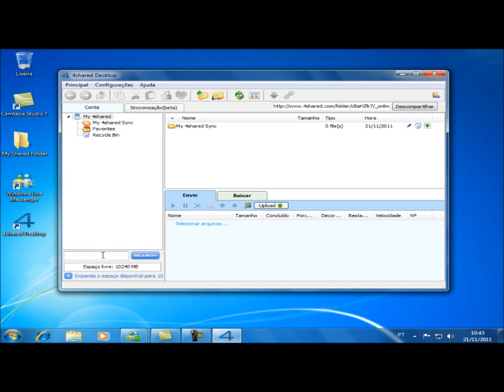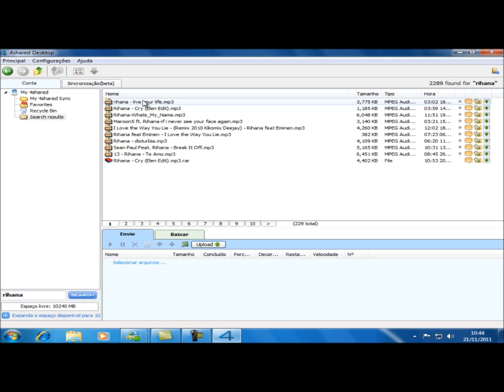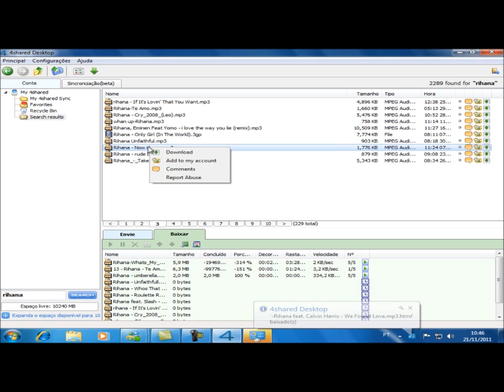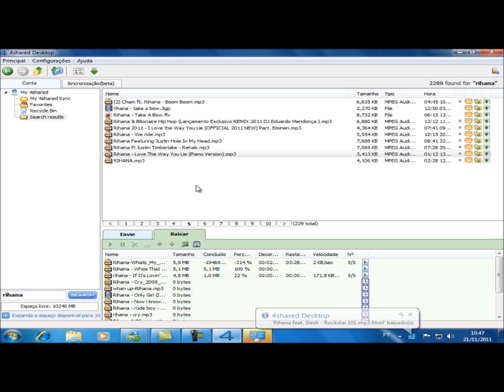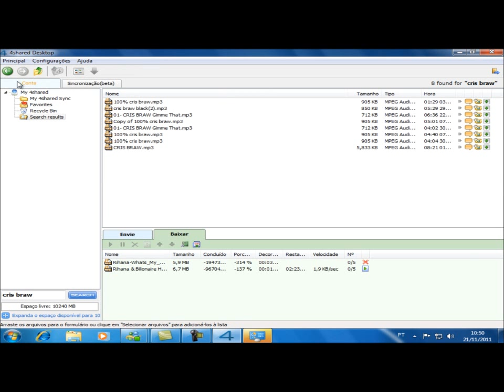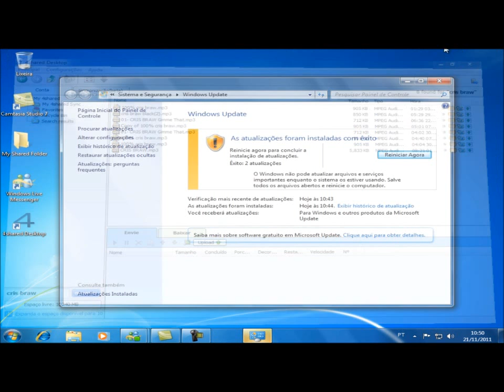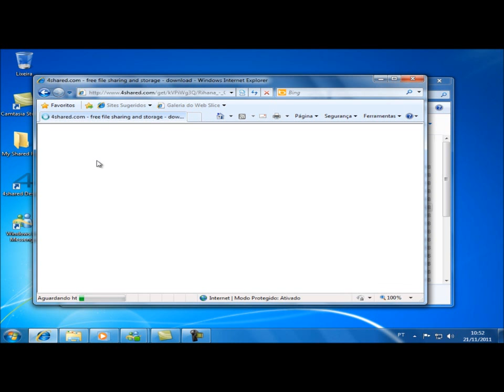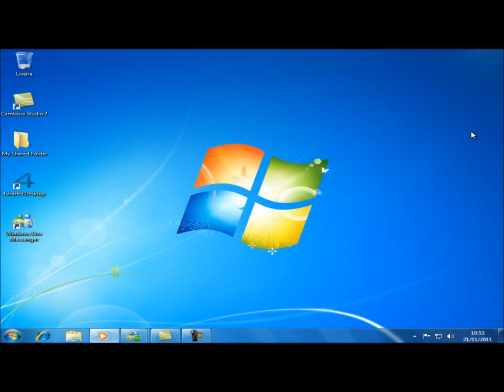como baixar musicas pelo 4 shared desktop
bom eu fiz esse video especialmente pra minha amiga
pra mostrar pra ela como baixar musicas pelo 4 shared desktop
espero que seja util pra quem quizer ver e aprender